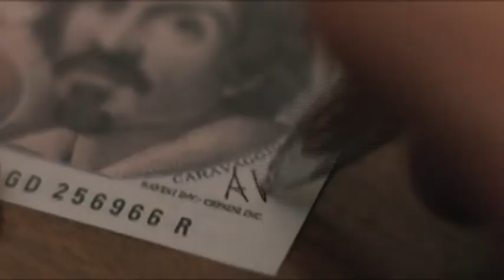Κανάλια Novacinema, νέα σεζόν με συναρπαστικές σειρές! [1992]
Γράψε ιστορία...μη σταματάς να ονειρεύεσαι!